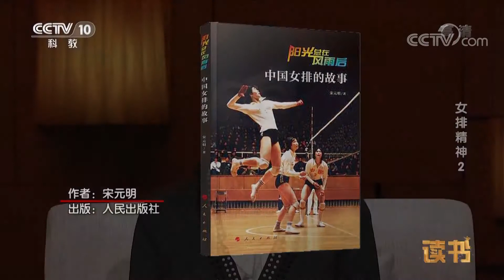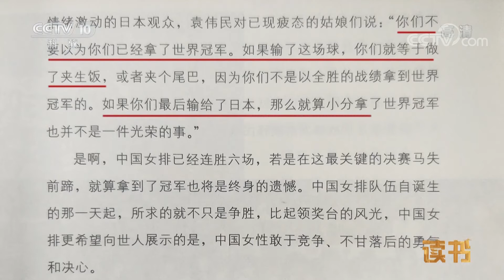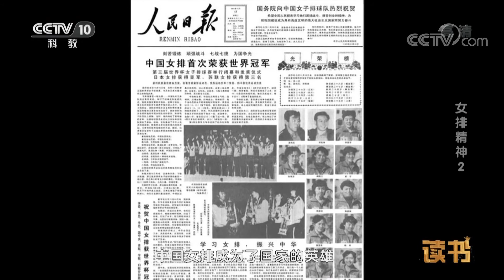《读书》 宋元明 《阳光总在风雨后：中国女排的故事》 女排精神 第二集 20190312 | CCTV科教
本期节目主要内容： 中国女排在“魔鬼2.0”袁伟民的带领下，凭借着一腔的报国热情和挑战生理极限的努力，在竞争激烈的世界排坛逐渐杀出了一条血路。本期节目将带您了解中国女排精神。